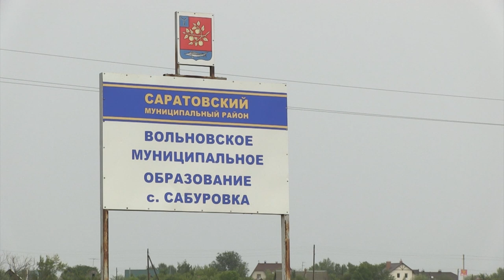В Сабуровке открылась пристань аэропорта "Гагарин"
В субботу в Сабуровке Саратовского района открылась пристань, которая будет принимать теплоходы с пассажирами нового аэропорта "Гагарин". Время в пути от села до Саратова составляет примерно 2 часа. Подробности на сайте ИА "Взгляд-инфо".